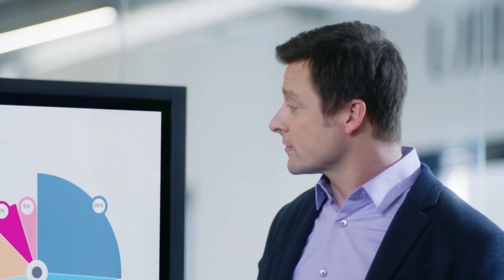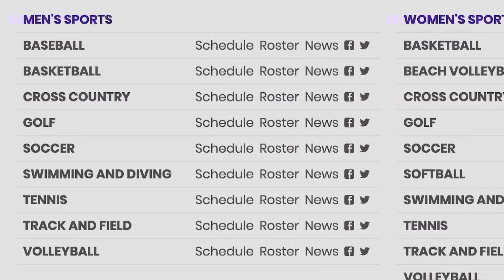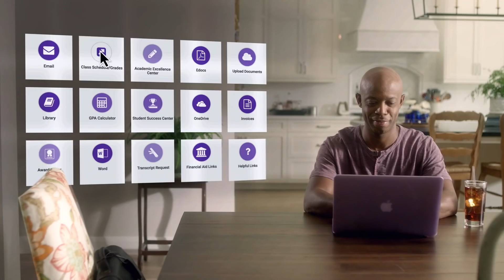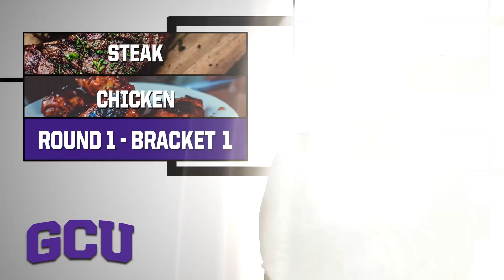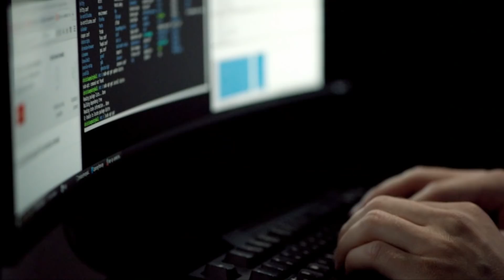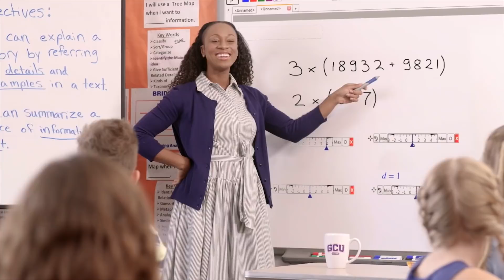The Dan Majerle Show 2018-2019 Episode 5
On this episode of the Dan Majerle Show,  What does Dan think of his team's start to Conference Play? Lopes Insider Paul Coro looks back at the Top Moments of 2018, Carlos Johnson gets put the the test in this edition of This or That, and more trick shots!

For Enrollment information, visit gcu.edu.